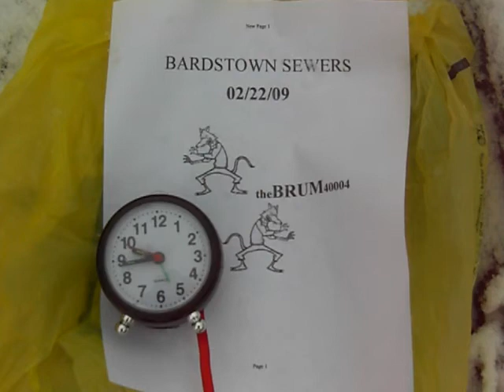Bardstown sewers 2-22-09 Old Faithful a new day 9:45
Bardstown sewer manhole Old Faithful picks up steam at 9:45 am, and STARTS to spew out the top of the lid. You can actually watch the hydraulic  pressure raise the lid. At this point the lid is actually floating on water.
Todays high temp. was 30 degrees, the low was 23. Humidity 73%.  The high wind was 20 mph. Daily precipitation was 0.07 in the form of snow. The total precipitation for the month of February 2009 is 1.79 inches.